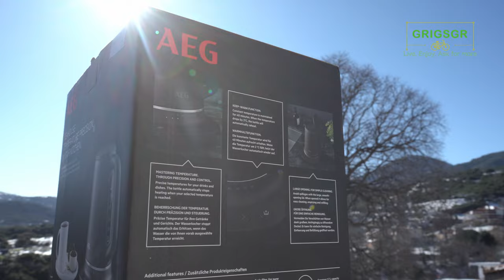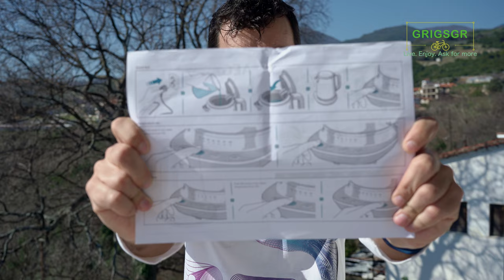AEG Βραστήρας K7-1-6BP Gourmet 7 unboxing / AEG Kettle K7-1-6BP Gourmet 7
Ελ.: Ανοίγω κάτι διαφορετικό σήμερα. Έναν βραστήρα. Είναι από την AEG το μοντέλο Gourmet 7 K7-1-6BP. Χωρητικότητας 1,7 λίτρων, δυνατότητας περιστροφής επάνω στην βάση κατά 360 μοίρες και η ισχύς του στα 2.400 W, μεγάλο άνοιγμα για εύκολο καθάρισμα εσωτερικά και, δυνατότητα να διατηρήσουμε το νερό ζεστό μετά το βρασμό. Εκπληκτική αίσθηση στο χέρι από το σώμα του βραστήρα, πολύ σταθερός και με όλες τις λειτουργίες που περιμένει κάποιο από ένα τέτοιο μηχάνημα. Δείτε όλες τις λεπτομέρειες στο βίντεο που ακολουθεί.

En.: I am unboxing the AEG K7-1-6BP Kettle. Quite different from what I am unboxing most of the times. It offers 1.7 liters of Capacity for us to use, the option to rotate it on it's base for 360 degrees, 2400 W, large opening for simple cleaning and a keep-warm function to reheat the water after it drops 2 degrees from our desired temperature. See all details in the video that follows.